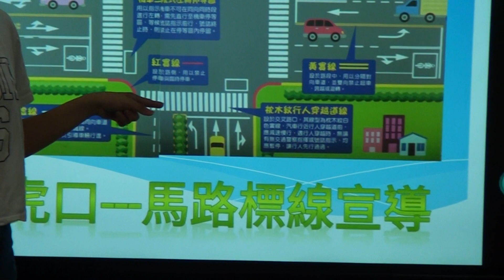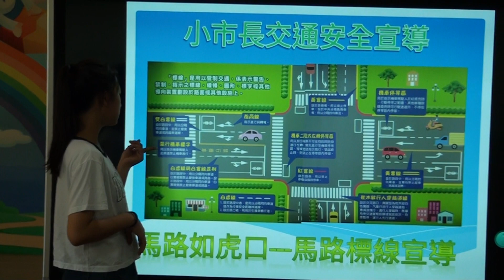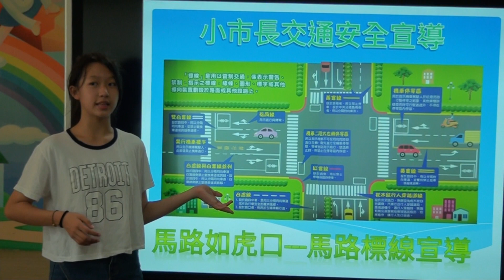小市長交通安全宣導---馬路標線